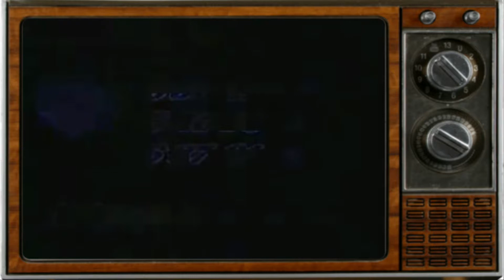Recordando al Canal 5 XHGC (Vuelto a Subir)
Como los de Youtube y Toei Animation son una bola de culeros y no respetan el Fair Use, vuelvo a subir este video en el que recuerdo a uno de los pilares del entretenimiento de muchos niños en la década de los 80´s